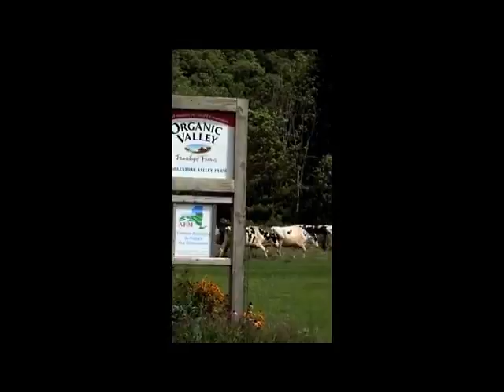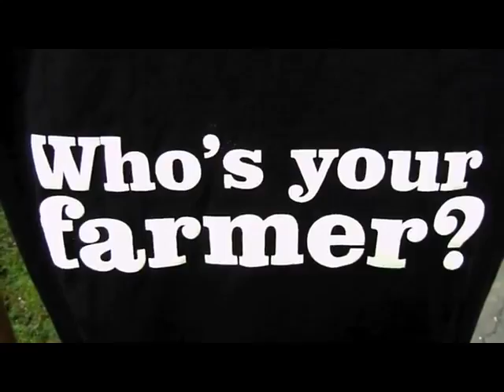Blaise and Evan Knapp "Give it Away"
Blaise and Evan Knapp "Give it Away" via The Red Hot Chili Peppers from their family farm in Cortland County,  NY